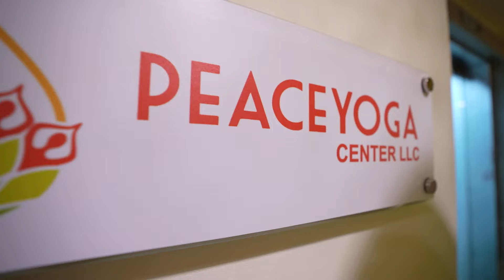"YogaPeace Dubai Grand Opening | A New Era of Wellness and Inner Peace 🌿🧘‍♂️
"Join us as we celebrate the grand opening of YogaPeace Dubai, a sanctuary for holistic wellness, inner peace, and mindful living. Watch highlights from this special event, where ancient yoga traditions meet modern wellness practices, inspiring a journey toward harmony, health, and balance. 🌿🧘‍♂️✨